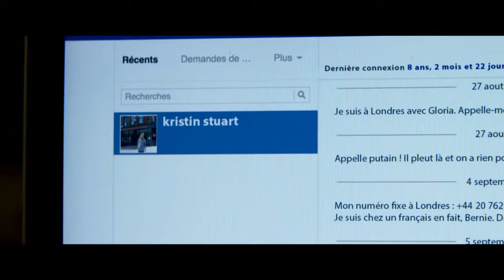Super Produkcje zwiastuny Filmowe marzec 2017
Więcej nowości ?